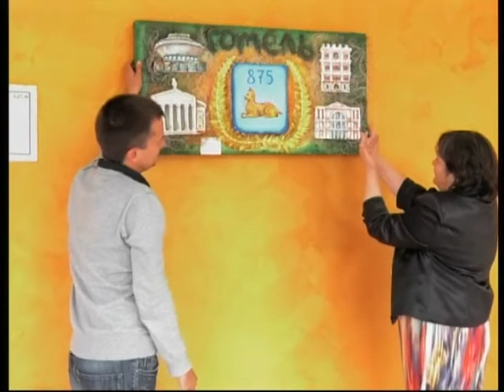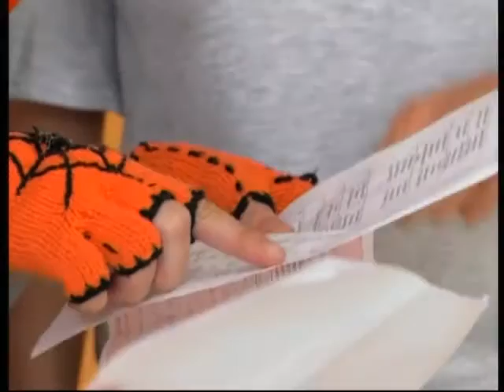Диалог 01.09.2017 Соболь Ю. В.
Гость - Юлия Владимировна Соболь.Начальник отдела идеологических работ,культуры и по делам молодежи Гомельского горисполкома